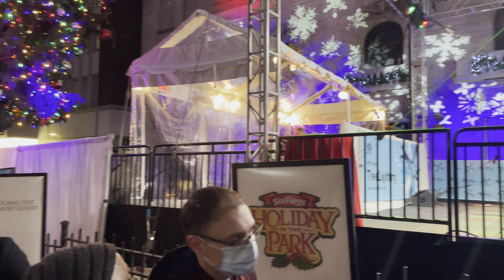New York Stock Exchange Christmas Tree Lighting 2021🎄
***This Video  is Made to show the city and the
environment, if you are present on this video and you don't
and i will remove you completely & immediately ***